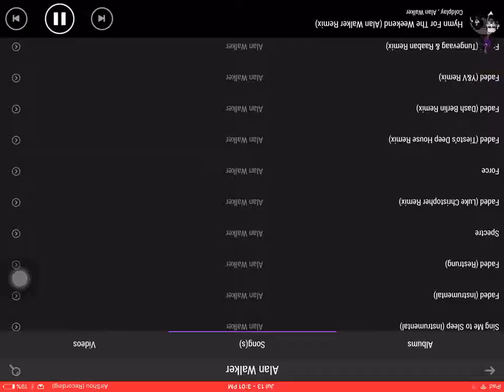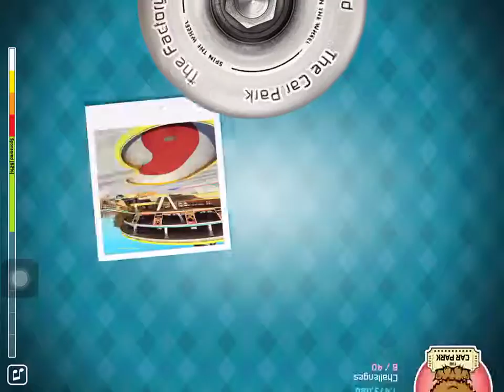Bro skate 2 muisic Alan Ưalker